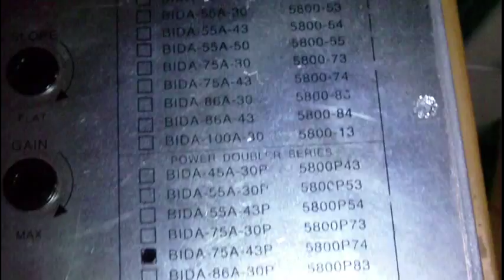Blonder Tongue Laboratories 75A-43 CATV Distribution Amp repair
A quick repair on a cable tv distribution amp that had a power supply failure.